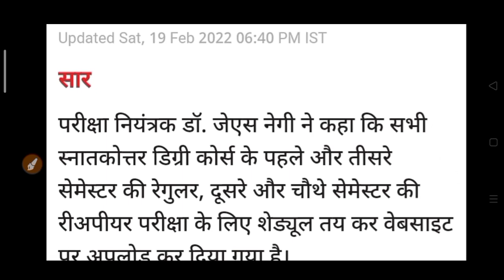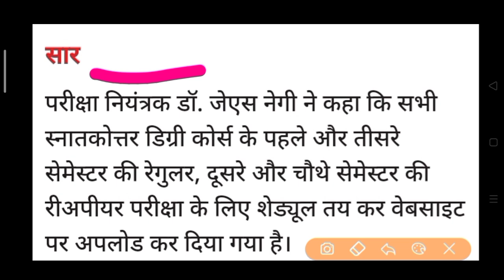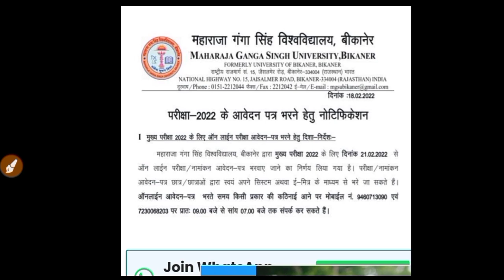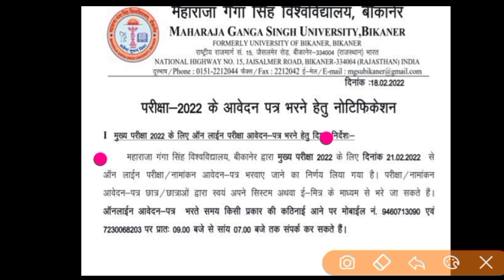कॉलेज छात्रों की परीक्षा पर अभी आयी बड़ी खबर 2022 | College Exam News 2022